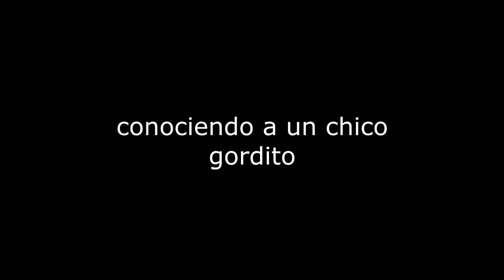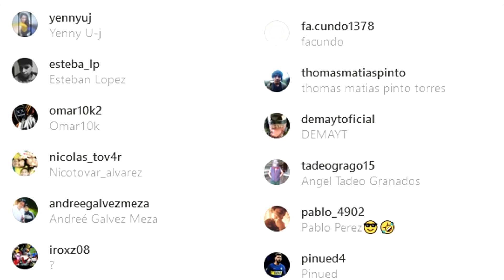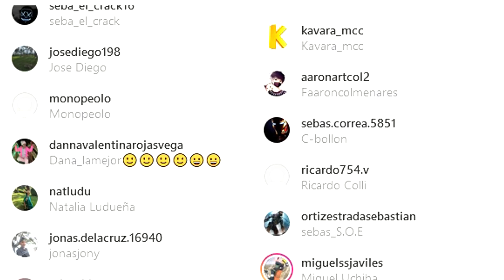Que Ped0 con mi GTA San Andreas ?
CJ en Fortnite solo por 10 segundos o más xD

TAGS!